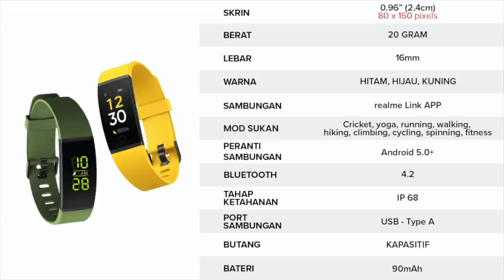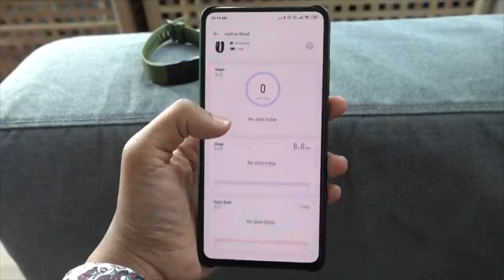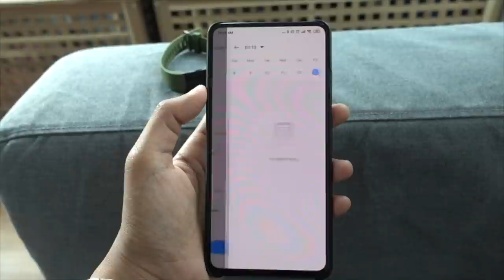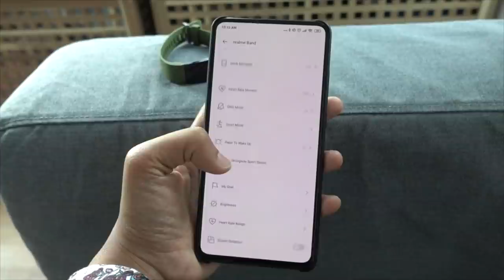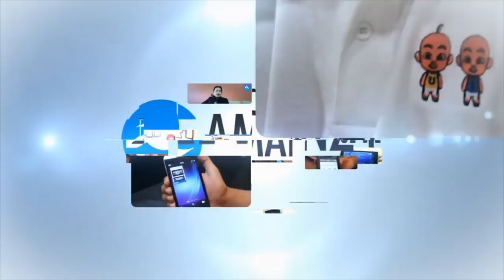Pandang Pertama : Realme Band Berharga RM129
Realme band baru sahaja dilancarkan hari ini pada tanda harga RM129, antara fungsi yang disertakan adalah penjejak kesihatan seperti kadar degupan jantung, aktiviti bersenam, dan penjejak tidur.